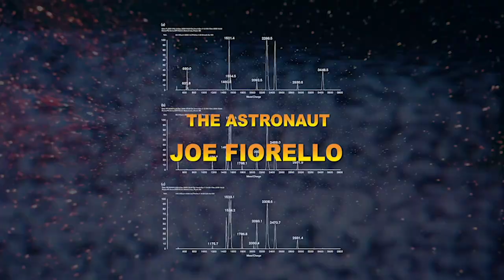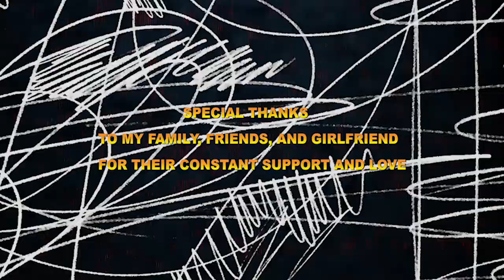Bill and Ted Face The Music Review (Spoilers) | Absurd Reality Presents: High Movies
In this episode our host, Joe Fiorello, discusses "Bill and Ted: Face the Music". This review is full of spoilers, bad language, and stoned movie geek!!